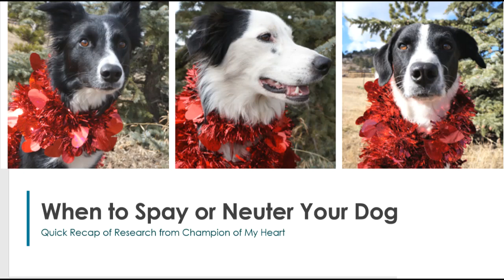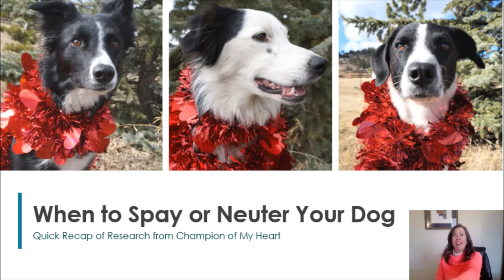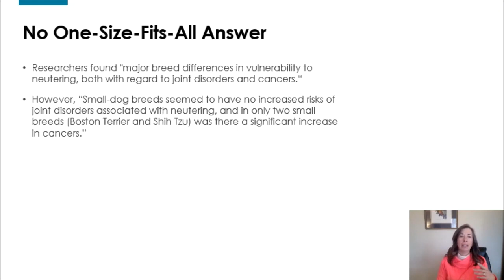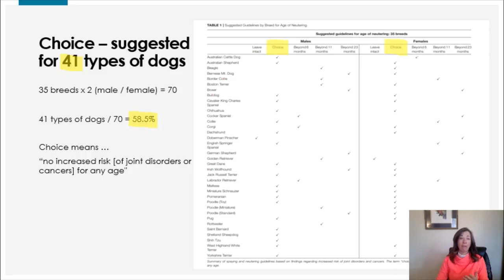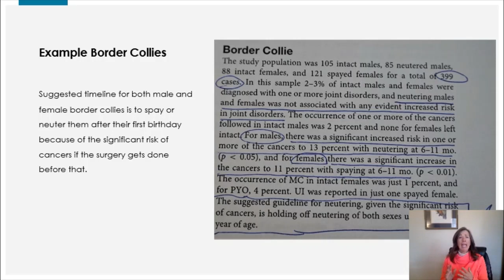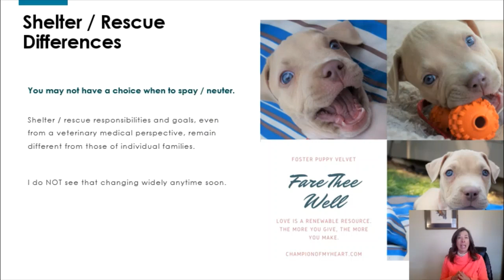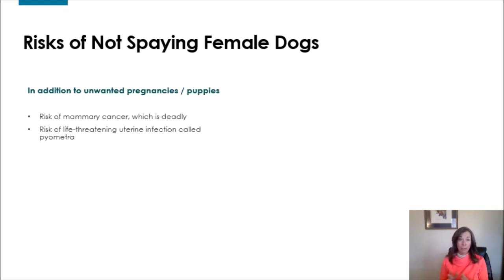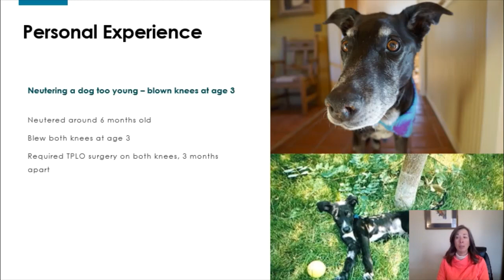When to Spay or Neuter Your Dog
Access links to full text of veterinary journal article and supplemental materials

The veterinary profession continues to learn about the long-term health effects of surgeries done to prevent unwanted canine pregnancies. These insights help Dog Moms and Dads make better decisions about when to spay or neuter dogs. Simply put, our goals must bridge both reproductive protection and long-term comfort and health for the dogs we love. Researchers from UC-Davis looked at associated joint disorders, cancers, and urinary incontinence in 35 dog breeds and offered insights on making this important decision. In some cases, the best option may be leaving some dogs intact. Let's talk about the suggested guidelines from this veterinary journal article (published in July 2020).